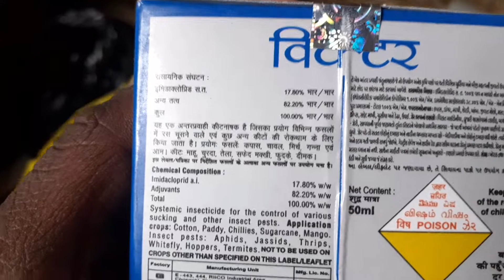Mahu ki kitnashak Dawa | रस चूस्क कीटनाशक दवाई | महूँ की दवा | Insecticide for mustard Aphids